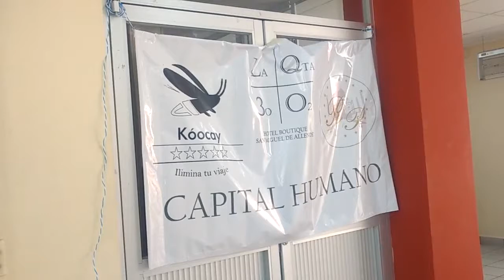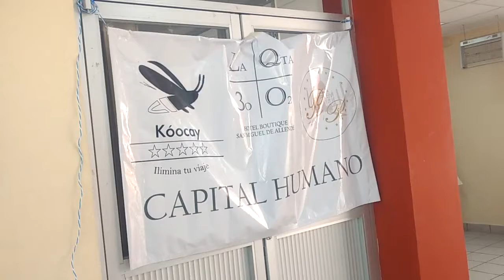VID_20180823_130851106_HDR.mp4